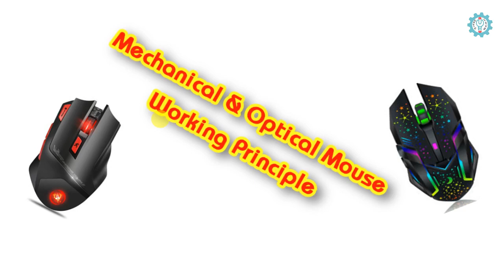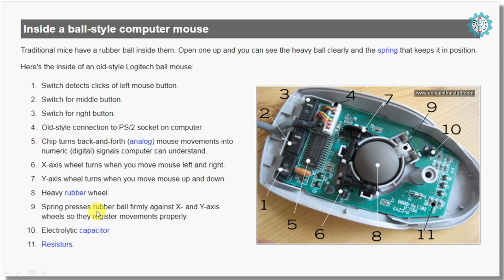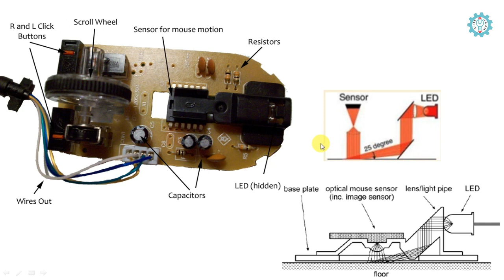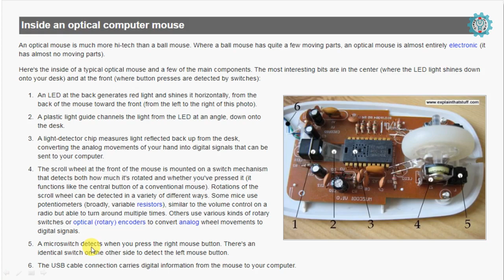Optical & Mechanical Mouse | Class 9 | Introduction to Computer Hardware & Networking | தமிழில்